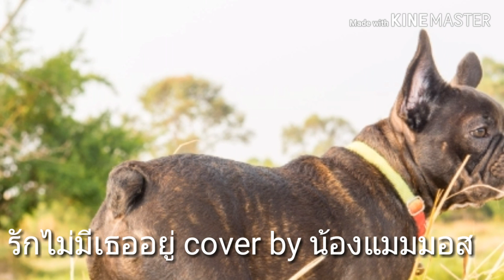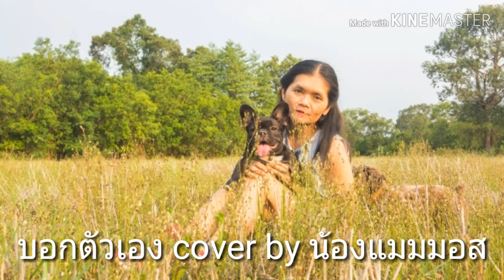ประมวลรูปภาพ ความน่ารัก เฟรนช์บูลด็อก เพลง#ซ่อนกลิ่น รักที่ไม่มีเธออยู่ บอกตัวเอง by แมมมอส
ดูความน่ารักเฟรนช์ บูลด็อก French Bulldog เพลงซ่อนกลิ่น รักที่ไม่มีเธออยู่ บอกตัวเอง cover by น้องแมมมอส นักศึกษา ม.บูรพา น้ำเสียงน่าติดตาม